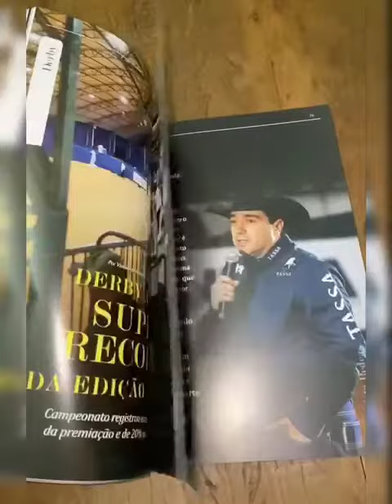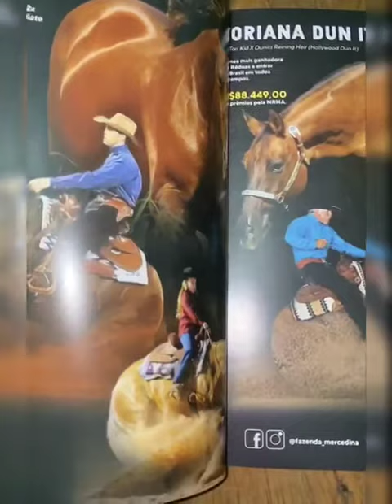21 de junho de 2020(1)